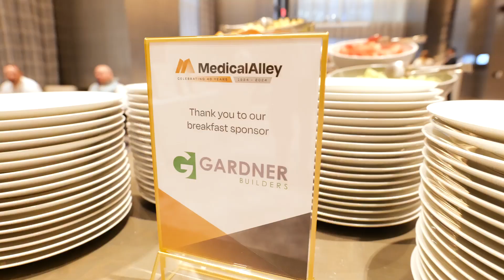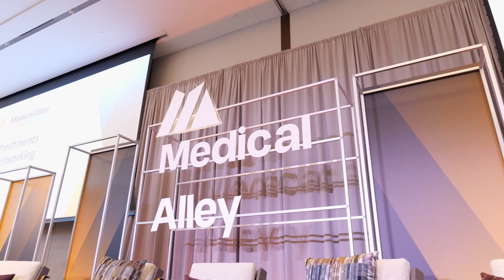Medical Alley 2024 Summit recap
Thank you to everyone who attended last week's sold-out Medical Alley Summit, presented by MentorMate, at the Four Seasons in Minneapolis. The day was filled with insightful conversations from our panels about workforce and AI in healthcare, a powerful presentation about health equity from Dr. Ana Núñez, and a riveting keynote by Benjamin Zander on the Art of Possibility.